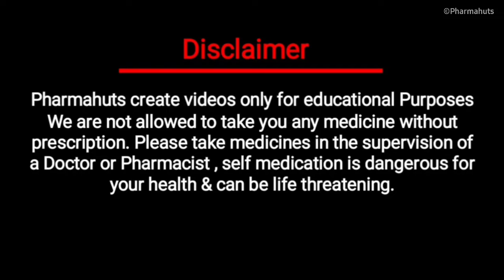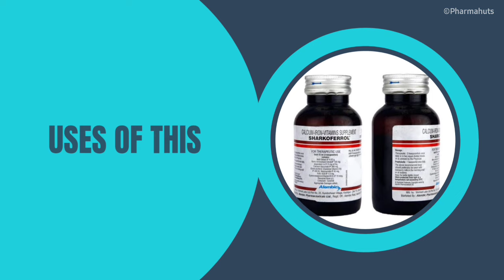वज़न बढ़ाने की सबसे अच्छी दवा | Sarcoferol Malt Uses, Dose & Side Effects | Weight gain medicine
वजन बढ़ाने की सबसे अच्छी दवा | Sarcoferol Malt Uses, Dose & Side Effects | Weight gain medicine

In this video you'll know about Sarcoferol Malt uses and dose
sarcoferol side effects
sarcoferol vet kaise use karen
sarcoferol pet dog
sarcoferol p
sarcoferol vet ke fayde
sarcoferol syrup
sarcoferol malt uses in hindi
sarcoferol review in hindi
dose of sarcoferol malt
sarcoferol malt composition
uses of sarcoferol